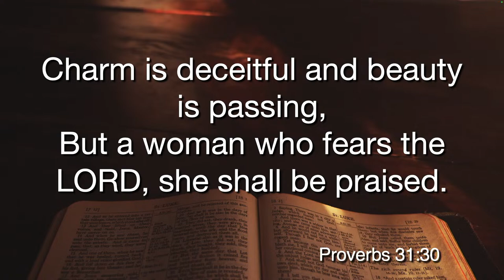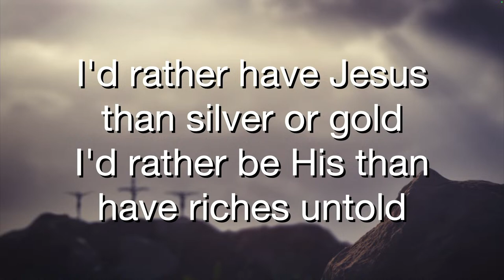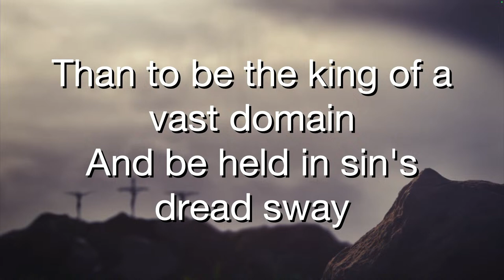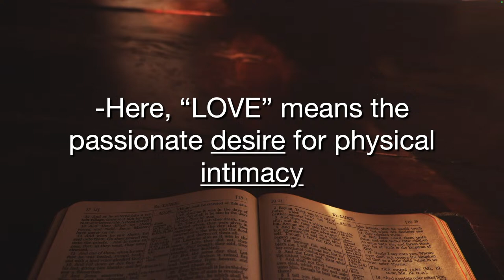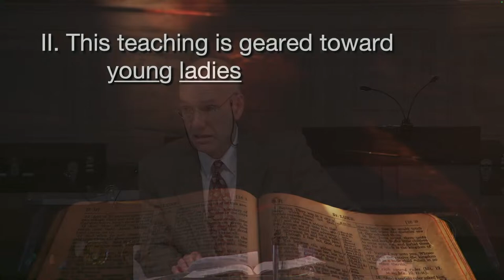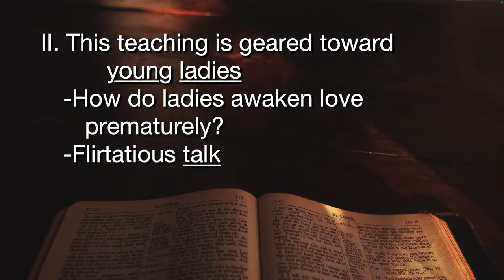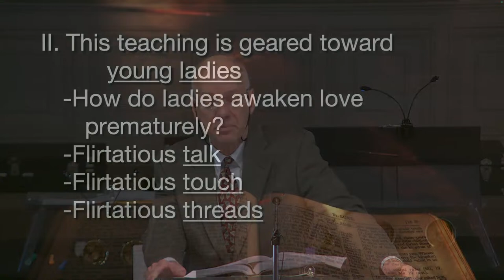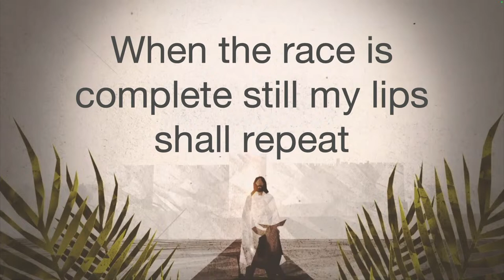2024-02-04 - An Oath Worth Taking (Song of Songs 2:7, 3:5, and 8:4)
An Oath Worth Taking: A Young Lady's Purity (Song of Songs 3:8, 3:5, and 8:4 - Pastor David DeLeon)